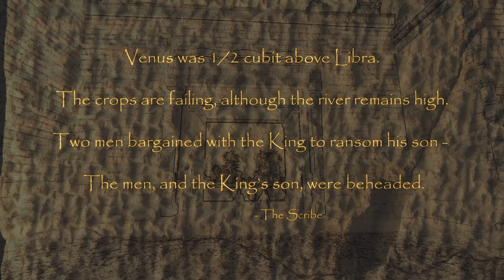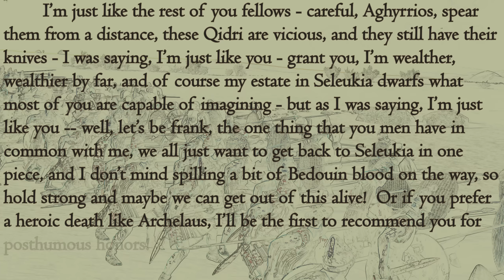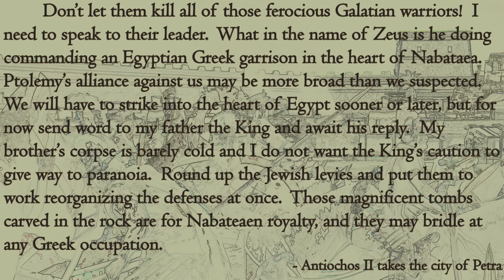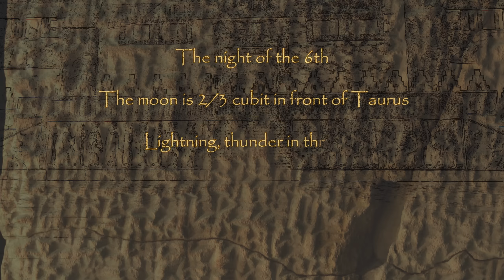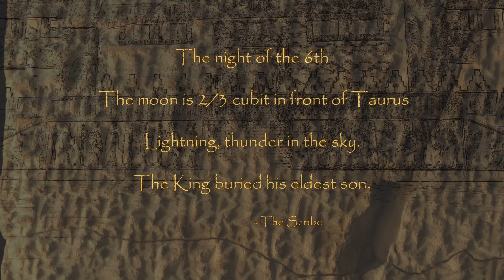The Astronomical Apocrypha 05 - Seleukid Narrative Let's Play - Total War: Rome 2 - Divide et Impera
Total War: Rome 2 with Divide et Impera 1.1e overhaul mod

Submods: DeI – Ultra Fast Battles, R2:TW GEMFX Graphic Enhancement Mod, Better Horses Elephants and Dogs HQ Texture v2

Grand Campaign

Normal Difficulty (DeI)

Episode 5:  The Executioner’s Blade

The Seleukid Empire, its military and monetary resources stretched thin between the wars in Asia and Syria, now comes under increasing pressure as the Nabateaens disregard their peace treaty and order the Qidri across the Euphrates on their way to Seleukia.  Diogenes finds his options exhausted and must fight for his own survival as well as that of the nation, while Antiochos II continues his relentless attack on Ptolemy’s forces, finding the ancient Nabataen capitol city now controlled by Egypt but garrisoned by a Galatian general.  Antiochos finally finds himself well enough to return to his active command of the Dragons of Bel-Marduk, but not before he is forced to harden his heart and deliver justice to a traitor the Seleukid dynasty.

All Total War: Rome 2 and other Total War titles belong to Creative Assembly.  Please note this is an unofficial video and is not endorsed by SEGA or the Creative Assembly in any way. For more information on Total War, please

Please check out the master of Narrative Let’s Plays, if you haven’t already: